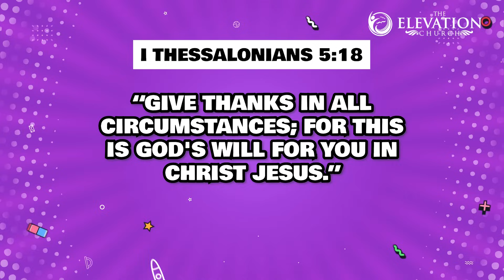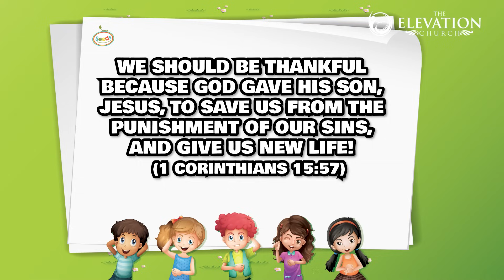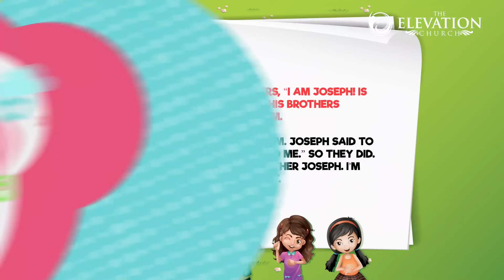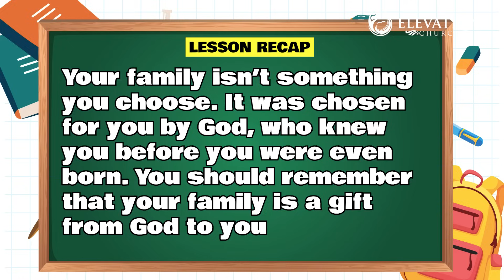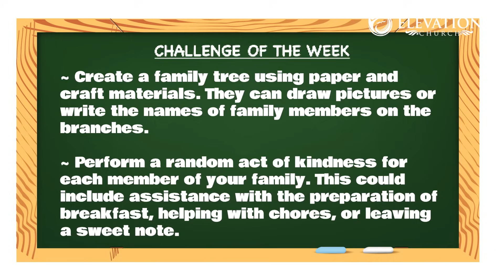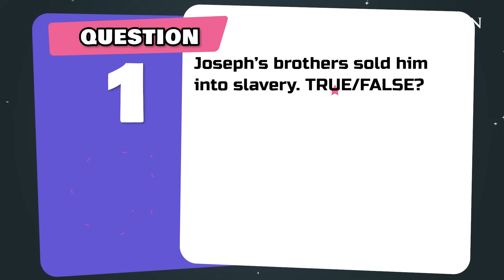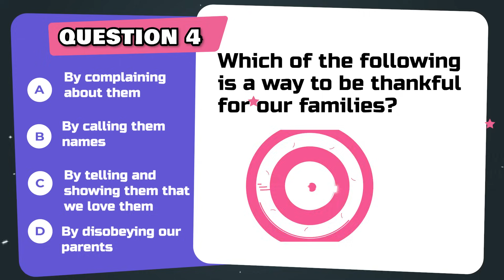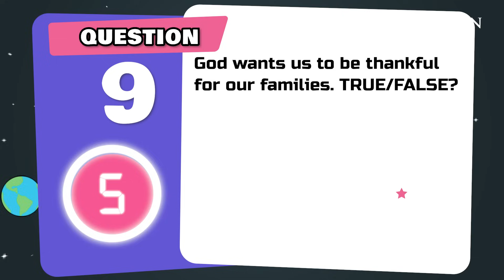Seeds || Living with an Attitude of Gratitude || Be Thankful for your Family || November 12th 2023